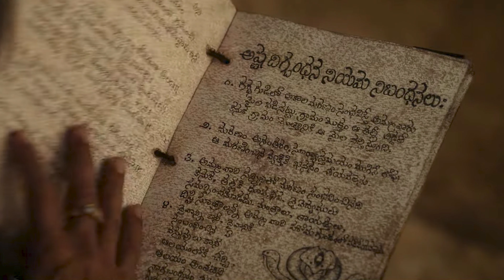SaiDharamtej Sukumar Virupaksha Teaser viral BTR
SaiDharamtej Sukumar Virupakasha Teaser#viral#BTR